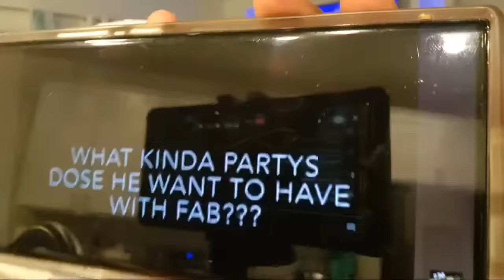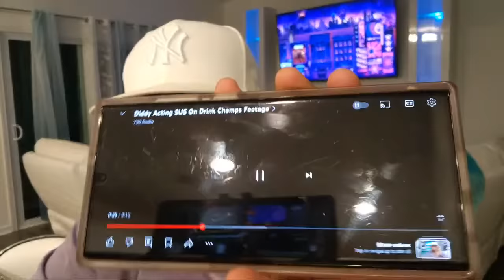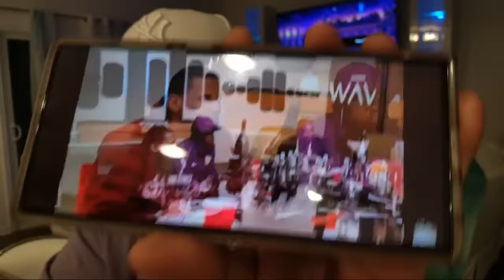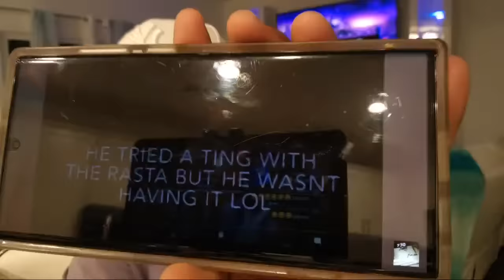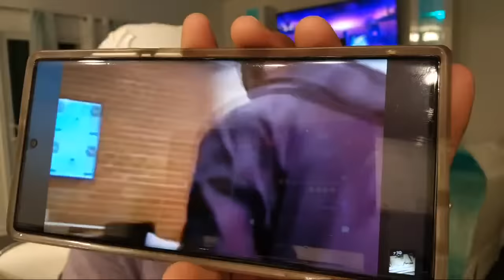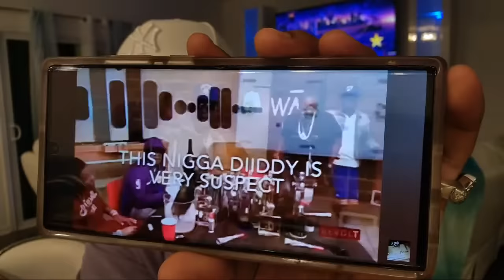FBI RAIDED DIDDY HOUSE, DIDDY CHILDREN WAS DETAINED! IS THIS THE END OF BAD BOY